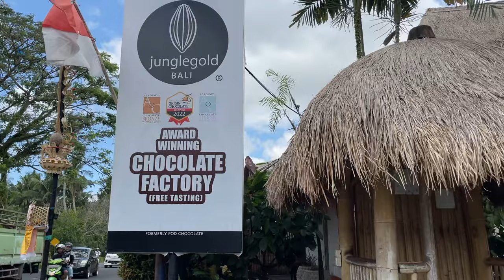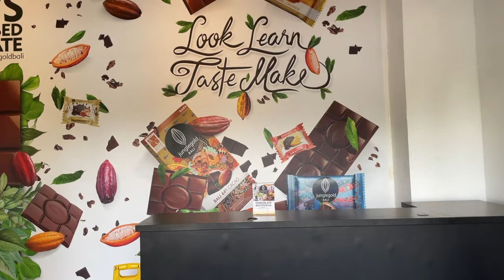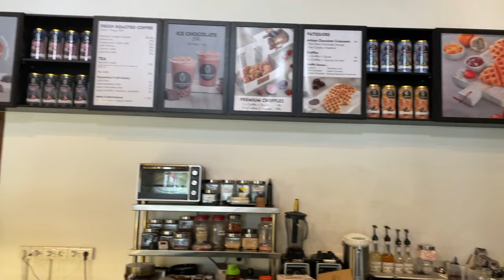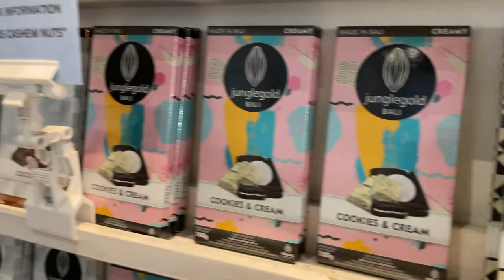BaliVlog/ Chocolate Factory and Bayan Ancient Tree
Hey everyone!
Finally im posting this vlog to share my memories from Bali with you!